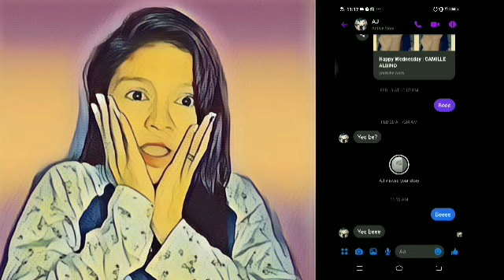100 PESOS DATE CHALLENGE | CAMILLE ALBINO